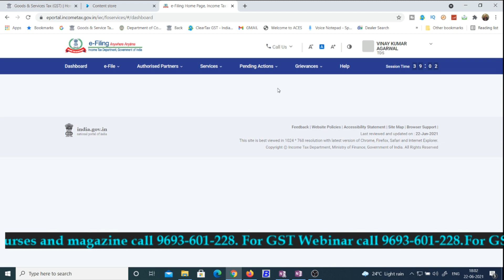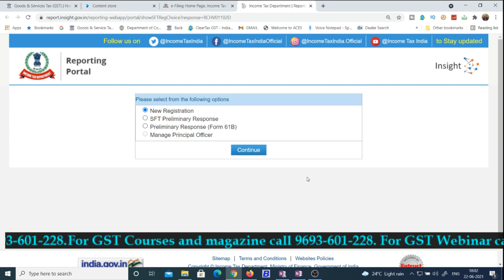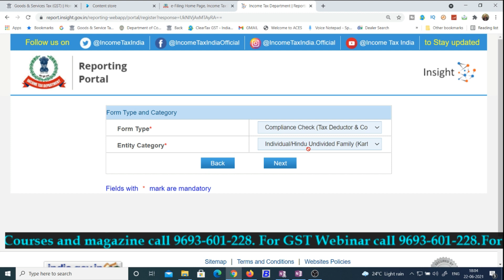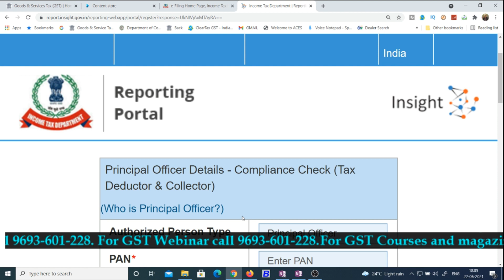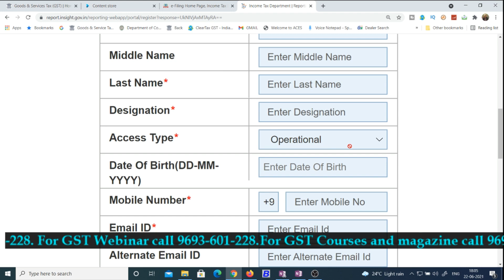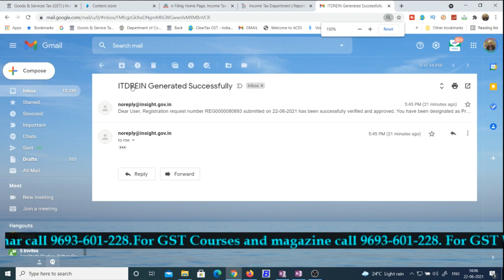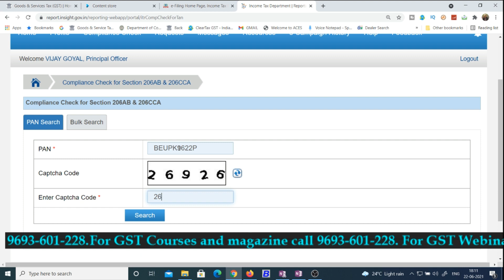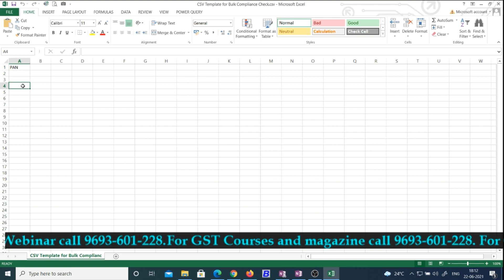BIG RELIEF FOR TAXPAYERS WITH NEW FEATURE IN PORTAL|FACILITY TO CHECK PAN FOR SECTION 206AB ENABLED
GST UPDATES

Team GSTPLATFORM